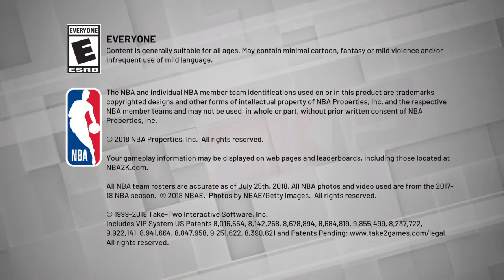NBA 2K19_20190315234537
NBA 2K19